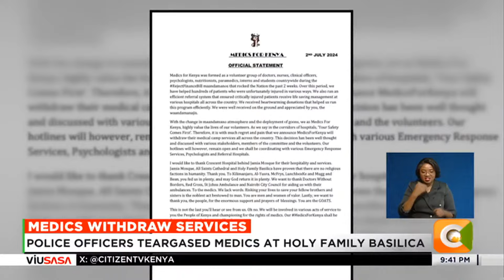Medics of Kenya withdraw services over safety concerns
Group has been attending to injured protesters in Nairobi